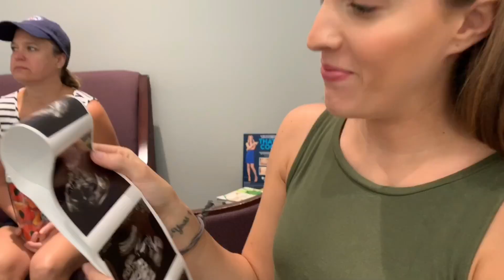OUR EPIC BABY GENDER REVEAL | It's a...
I CANT BELIEVE WE FIND OUT OUR BABYS GENDER!!! My wife's due date is 1/1/20. VLOG #2 in the books! I am still getting used to this entire edit thing, so be patient with me, they will get better I promise!! :) I appreciate everyone who watches!

FOLLOW ON IG TO GET A TON OF WORKOUTS AND FITNESS TIPS.